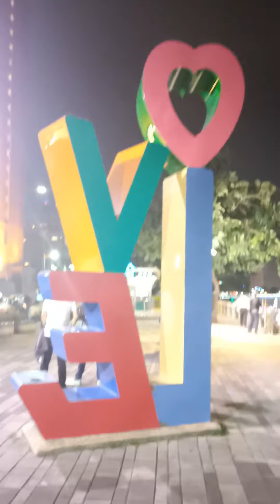CONTINUATION IN LOVE RIVER ,KAOHSIUNG CITY.